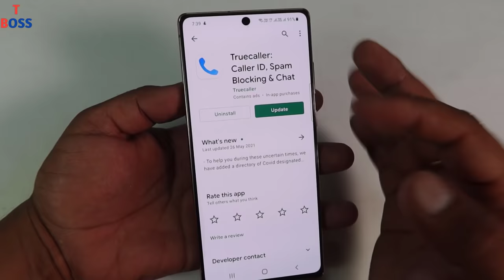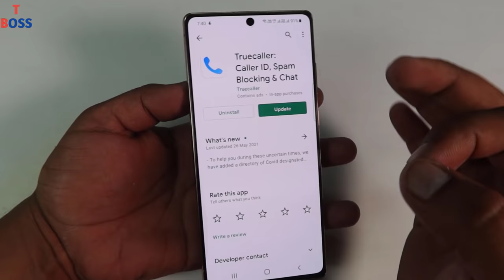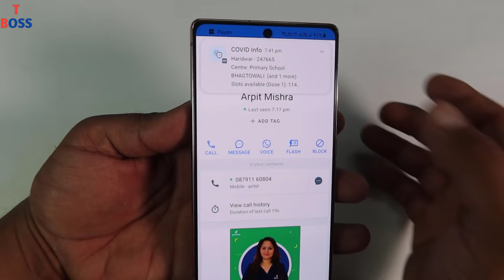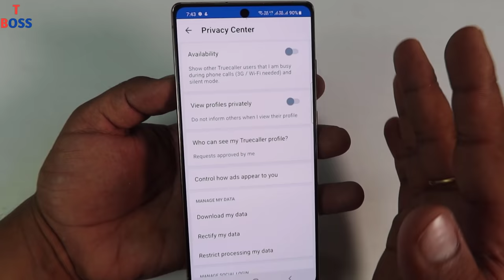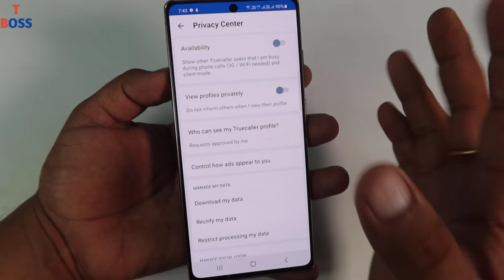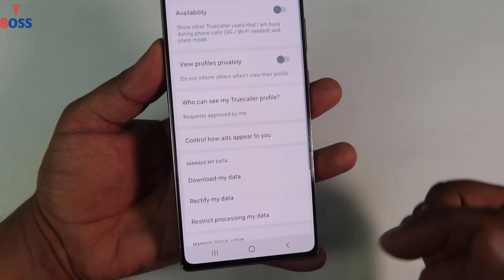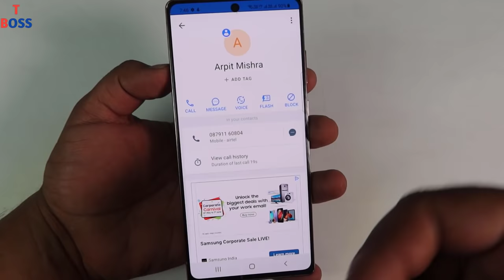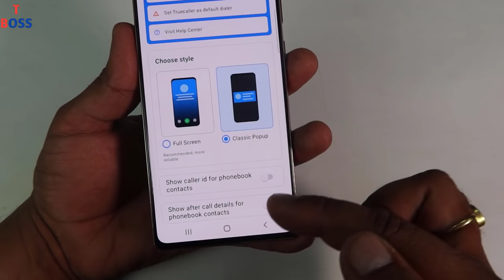Truecaller चलाते हो ये नई ट्रिक सिखलो वरना आपकी details कोई भी देख सकता है || by technical boss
Truecaller to aap sabhi log use karte hi ho aaj es video me maine aapko truecaller ki 3 new ultimate hidden secret trick ke bare me bataya hai jiske bare me aapko pata hona hi chahye yadi aap apne phone me truecaller ko use karte ho to

Thanks